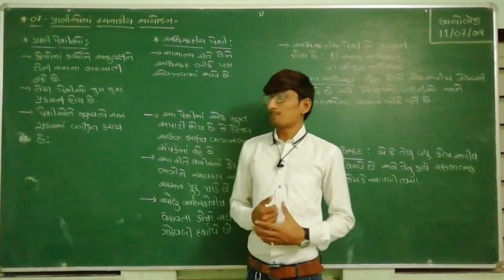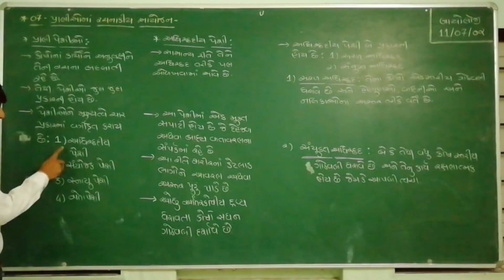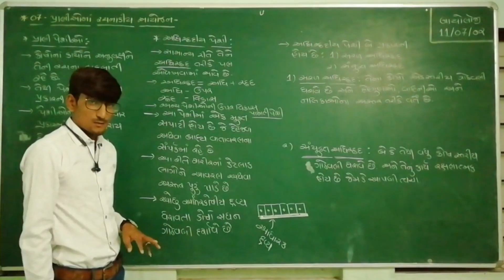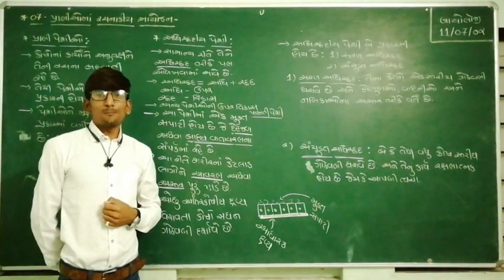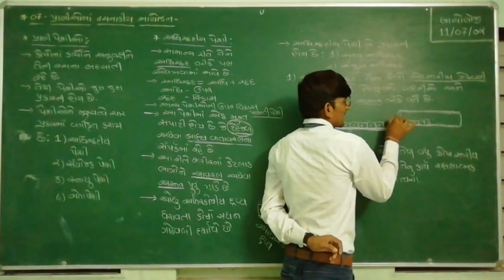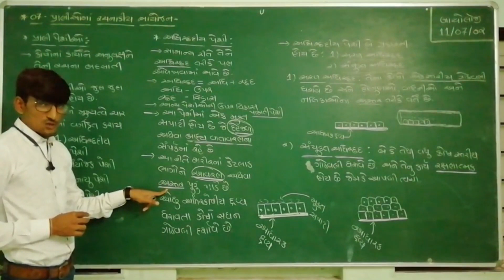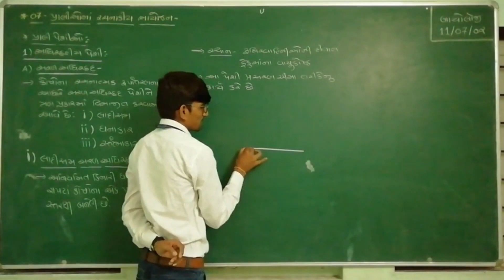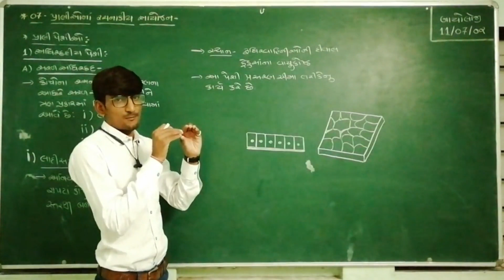Class_11Sci._Biology_Chapter-7_પ્રાણીઓમાં રચનાકીય આયોજન_Part 2_Maharshi gurukul (Gujarati Medium)